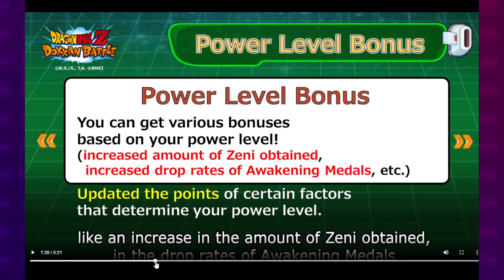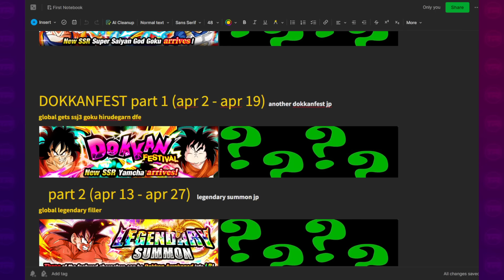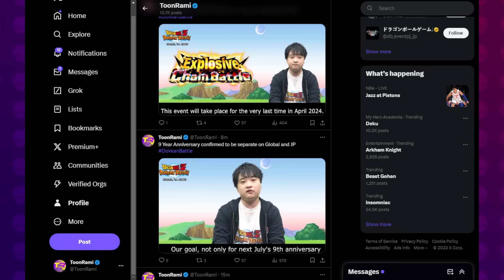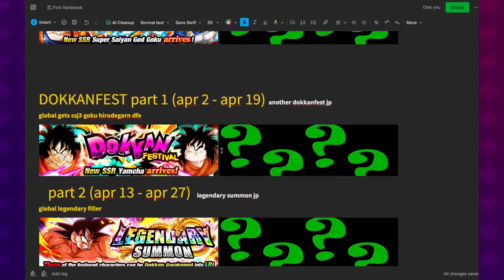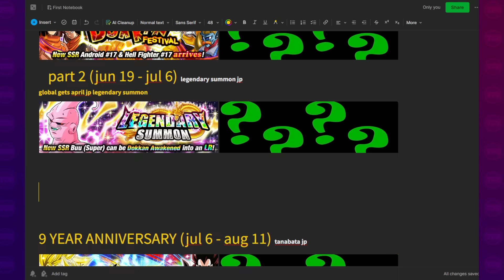BIG UPDATE!! 9th Anni Confirmed Separate + Global JP Sync Info Producer Letter | DBZ Dokkan Battle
Video Title: BIG UPDATE!! 9th Anni Confirmed Separate + Global JP Sync Info Producer Letter | DBZ Dokkan Battle

Sources:
Dokkan API